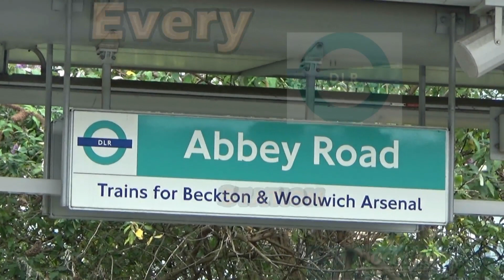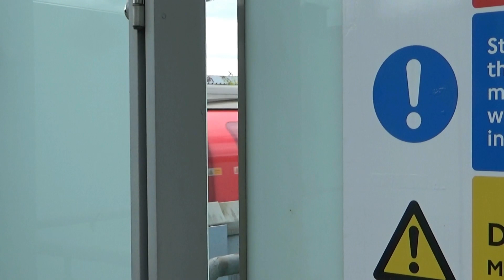Abbey Road - Docklands light Railway Stations Episode 43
instergram   -  Ian91007